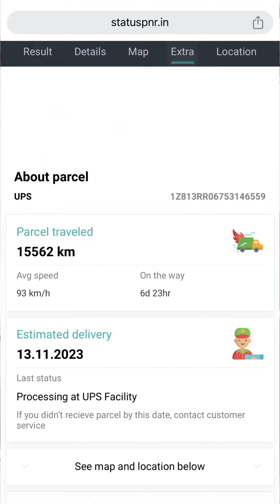Bhagwan Shree Jhulelal ka Chamatkar🙏🏻🙏🏻(my silver play button)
Bhagwan Shree Jhulelal ka Chamakta🙏🏻🙏🏻sindhilanguage sindhi Dhanteras Chamatkar Bhagwan Shree Jhule Lal